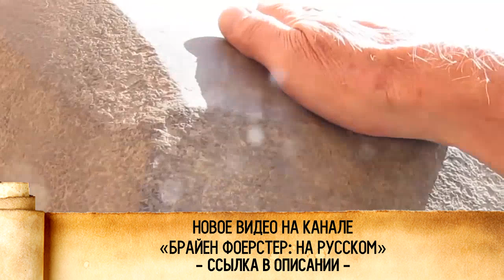Брайен Фоерстер [на русском] - Смотрите новые видео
Брайен Фоерстер [на русском] - Канал нашего зарубежного партнера Брайена Фоерстера на русском языке.